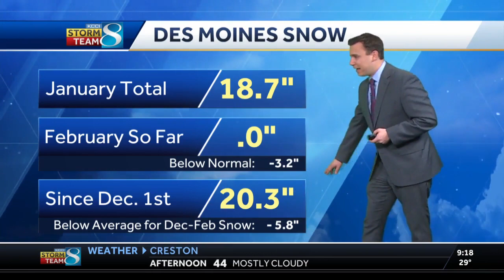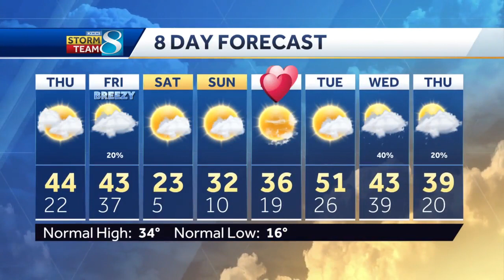9 p.m. weather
9 p.m. weather